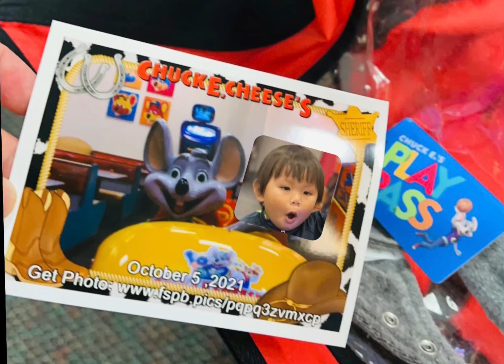Chuck e. Cheese’s (first time)